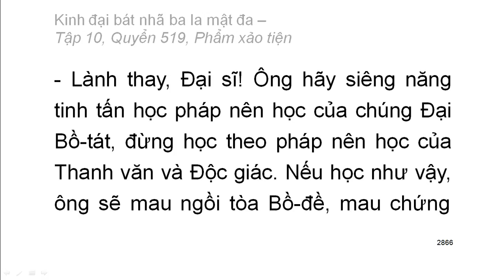600 quyển Kinh Đại Bát Nhã Ba La Mật Đa: Quyển .../600 (tiếp) (đọc lần 2) (rất hay)